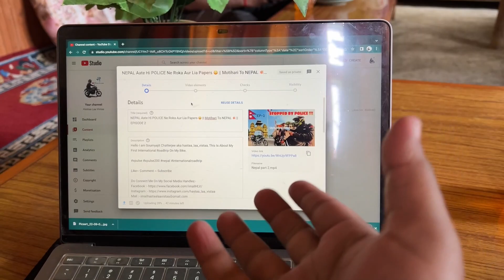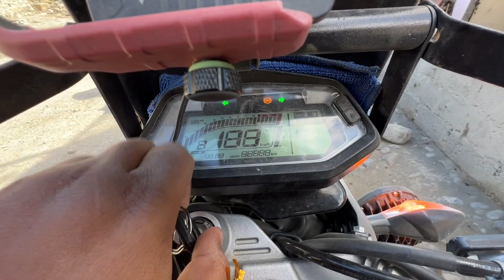Wheelie mar diya Water Crossing Mein 😨|| MARPHA ke APPLE gardens || BOLPUR to NEPAL || EP - 8 😍 🔥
Hello I am Soumyajit Chatterjee aka hastaa_laa_vistaa, This Is About My First International Roadtrip On My Bike.